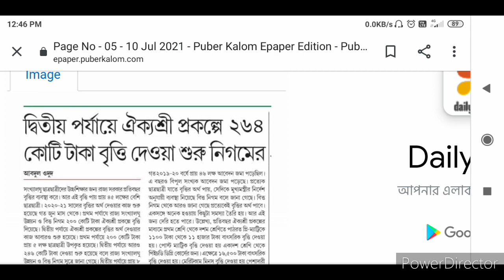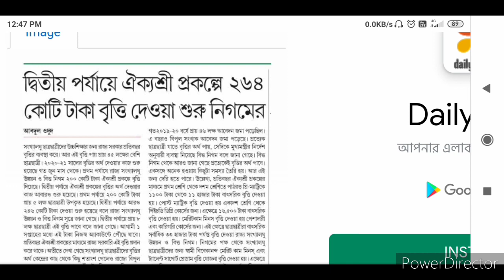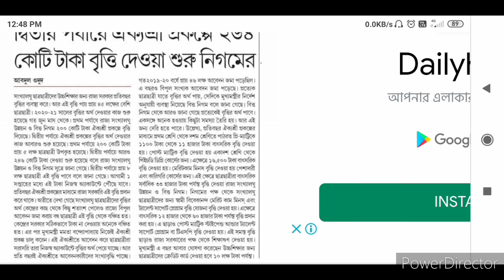aikyashree scholarship payment date 2021.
So, friends In this video I will going to discuss about aikyashree scholarship payment date 2021.

awaiting for lot generation
lot generation number
E-Info